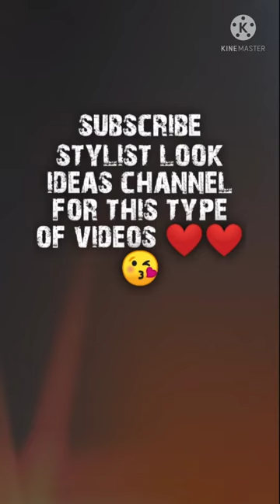Boys hair style 😘😍//Haircut and hair colour 😍😍 //Boys latest hair cut design //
Hello friends 👋👋

My self "Reshma Khatun" you are watching "STYLIST LOOK IDEAS" YouTube channel. In this video I will show you different type of latest designing haircut and hair colour for boys.

Thank you for visiting our "STYLISH LOOK IDEAS " YouTube channel ❤️😊